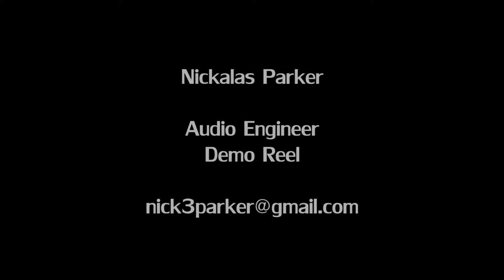Nickalas Parker Audio Demo Reel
This is a small selection of some of my audio work for films and videos.